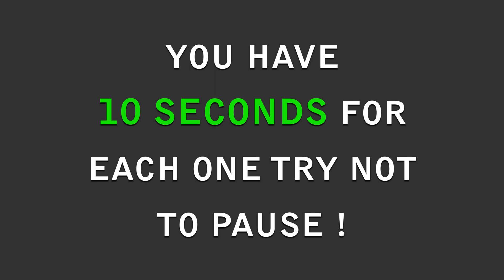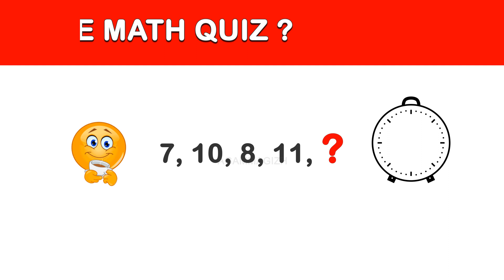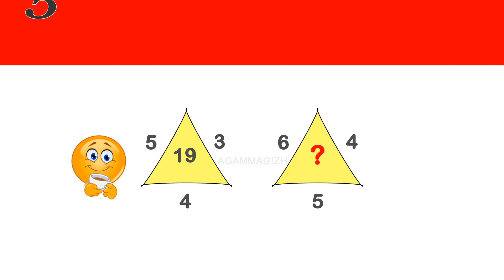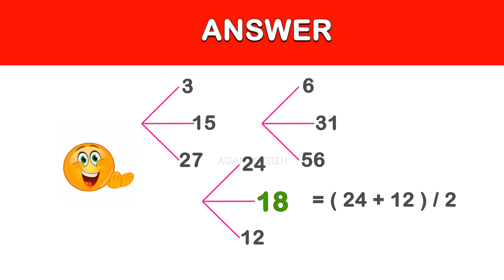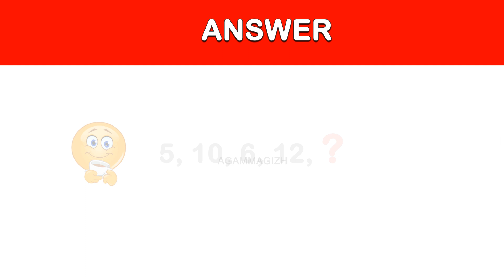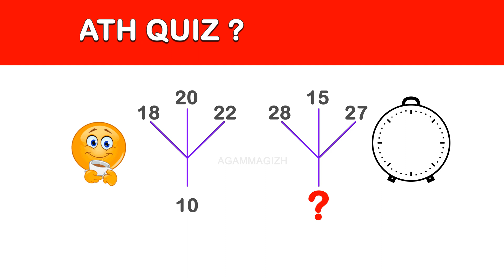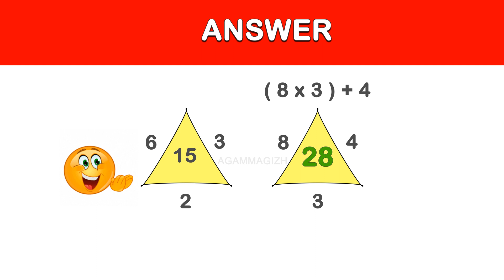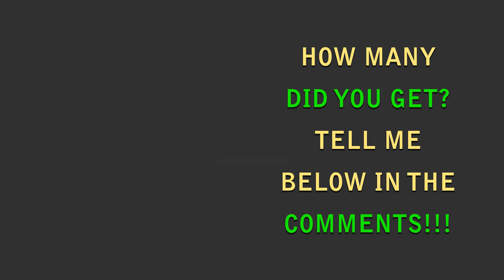Are You Smarter Than a Math Wiz? Take the Quiz!